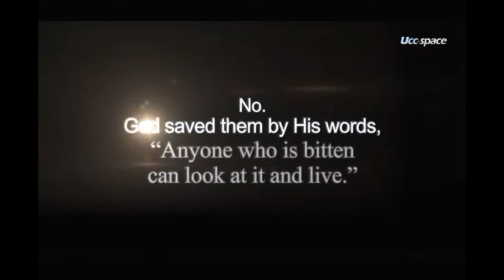The bronze snake story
This is not for young children. It is a short but graphic video of what the story in Numbers 21 would have been like to the people who lived through it.